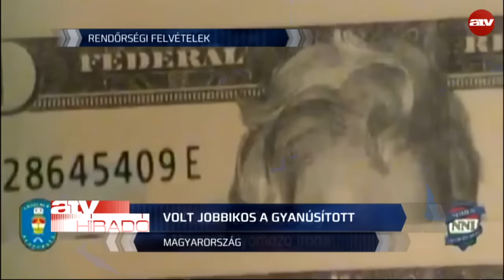Dúró Dóra: a Jobbik nem tudott a pénzmosásról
Pénzhamisítás gyanújába keveredett a Jobbik volt nyékládházi elnöke. Több mint 120 millió forint értékű hamis bankjegyet foglalt le a rendőrség egy miskolci nyomdában. A Jobbik elhatárolódik az ügytől.